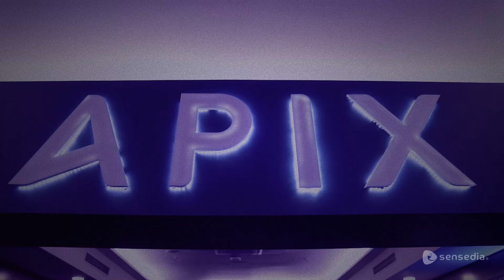¡Save the Date! APIX2023 | Sensedia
¡Se acerca APIX2023!
El 22 de junio te espera el mayor y más relevante evento de APIs
Vea en vivo y discuta el futuro de las integraciones modernas con los principales especialistas del mercado internacional.